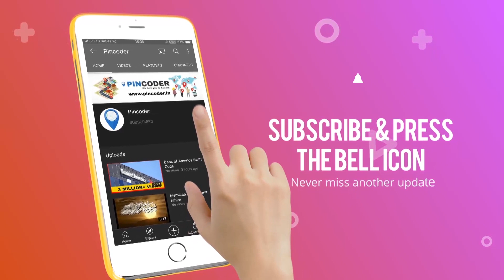Nehrunagar Pincode | Nehrunagar Pin code | Pune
If you searching for Nehrunagar Pincode or Nehrunagar Pin code then this video is for you. Many people are searching for Nehrunagar Pune Pin code or Nehrunagar Pune Pincode number so we have got solution to it.

Kindly find Nehrunagar Pincode details here
Post Office: Nehrunagar,
Pin Code: 411018,
District: Pune,
Taluka: Pune,
State: Maharashtra,

Nehrunagar Pincode | Nehrunagar code | Pune